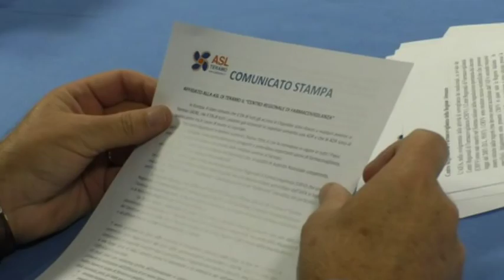Al Val Vibrata nuovo centro di Farmacovigilanza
E' stato installato nell'Ospedale della Val Vibrata di Sant'Omero il nuovo centro regionale di Farmacovigilanza. Quello delle reazioni avverse ai farmaci è un problema che, a livello europeo, causa il 5% degli accessi al Pronto Soccorso